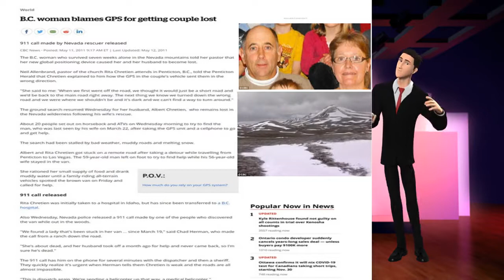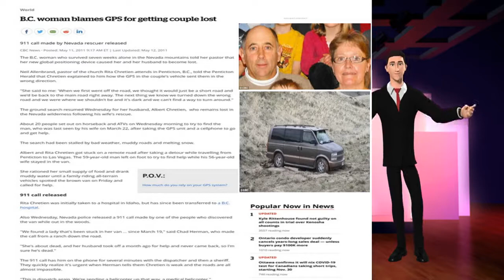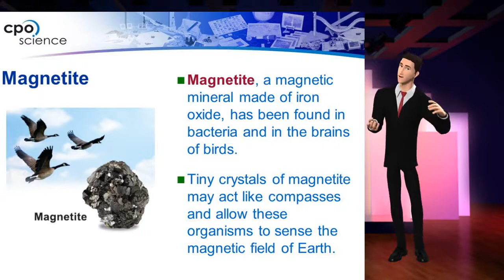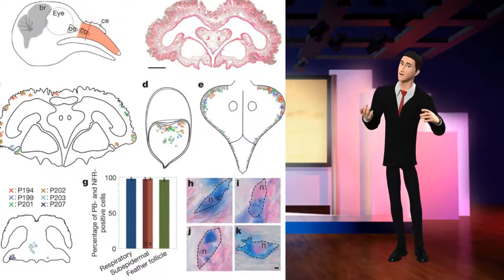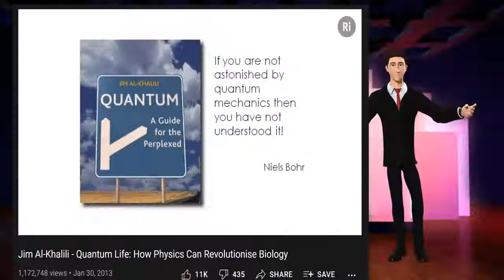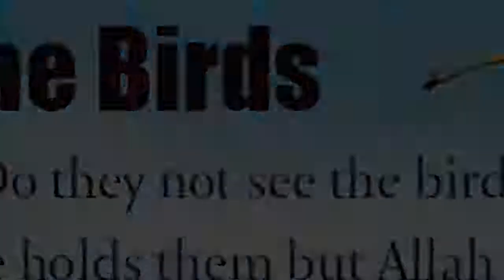BIRDS BUILT-IN GPS Quran